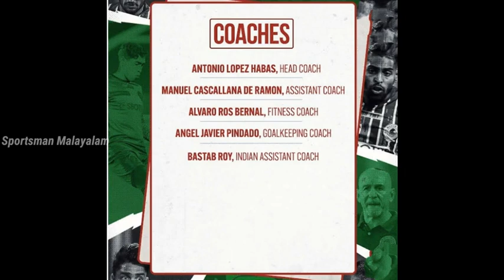Kerala Blasters Fc Vs Atk MohunBagan Fc Isl Season-8 Squad Comparison Video|Kbfc Vs Atk|First Match